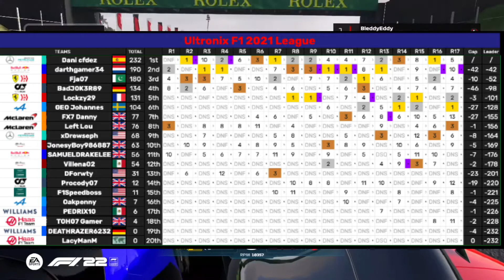Why there was no Brazil, USA or Abu Dhabi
In this video Tbgamer and SAMUELDRAKELEE explain what happens to the Brazil USA and Abu Dhabi race and why it wasn’t uploaded

Check out the Ultronix podcast episode: